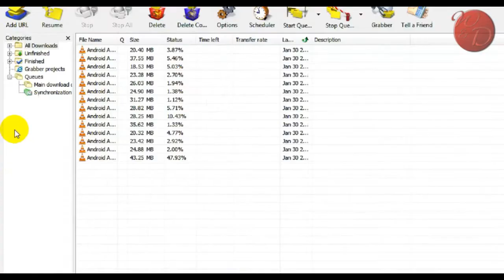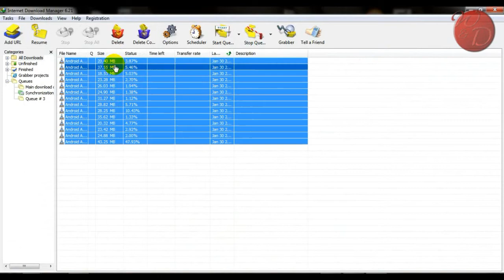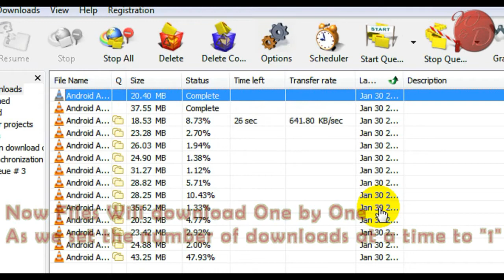How to Use Queues In IDM- Internet Download Manager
At times, we may wish to plan the downloading of files using IDM (Internet Download Manager), either individually, in pairs, or groups of three. It's possible to schedule the files to download in a specific sequence or at designated times. This tutorial will guide us on how to schedule files to download sequentially in Internet Download Manager.